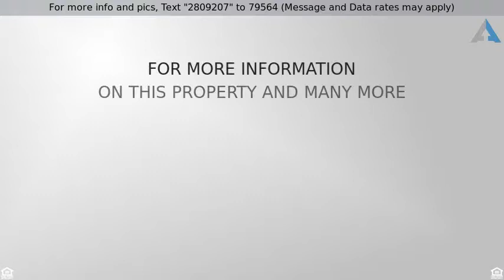Priced at $120,000 - 388 FIRST ST, Troy, NY 12180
4 Family, 3 Family + - Troy, NY

Attention investors, get in on the ground floor of this terrific investment opportunity featuring stable tenancies, separate utilities and good cash flow.